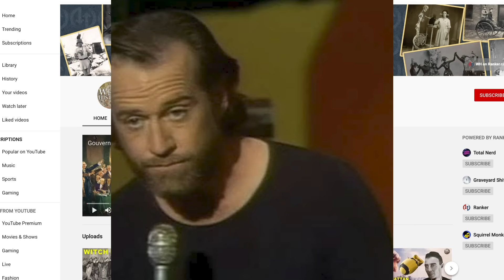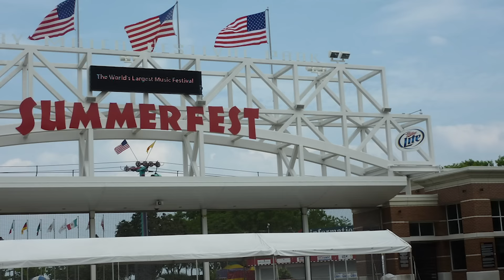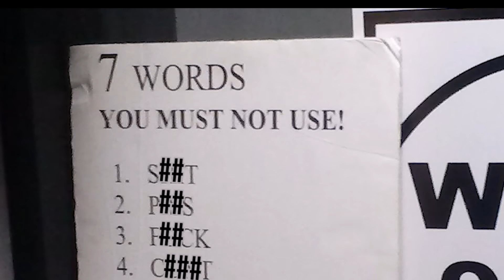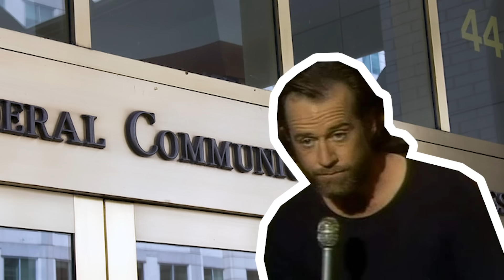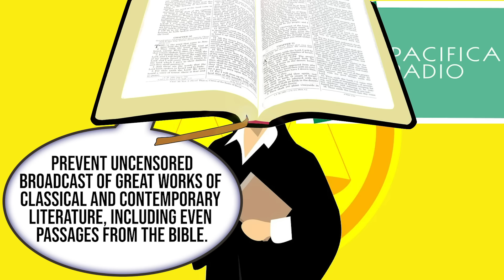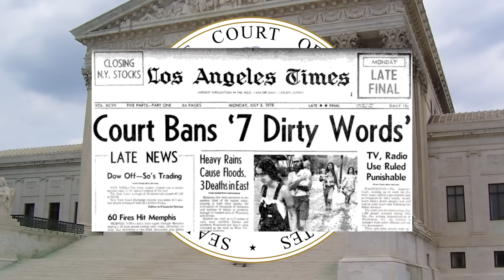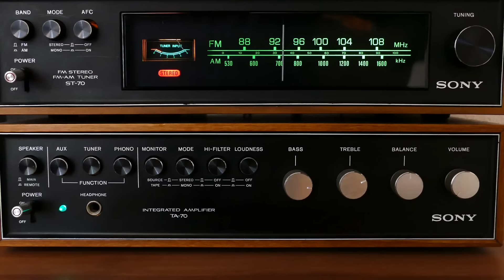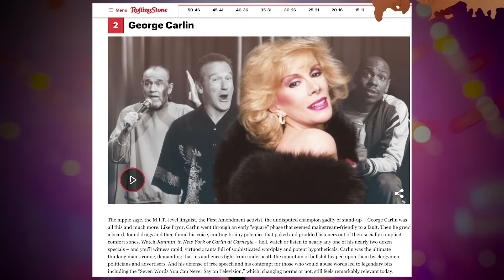How George Carlin’s '7 Words' Caused a Landmark Supreme Court Decision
For decades, George Carlin was one of the most original and popular comedians to take the stage. His “Seven Words You Can Never Say on TV” routine is often hailed as a masterpiece of standup comedy and helped him get the title of one of the best standup comedians; it took society’s taboos and hangups to task while being flat-out hilarious. Carlin’s seven words are so notoriously profane they got tangled up in a court case, which took on the FCC’s power of censorship and landed in front of the Supreme Court.